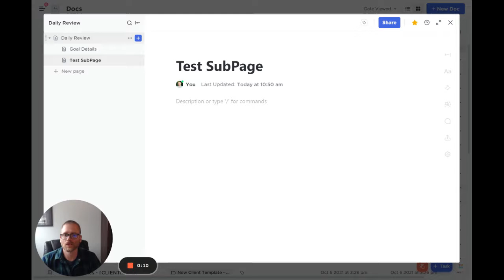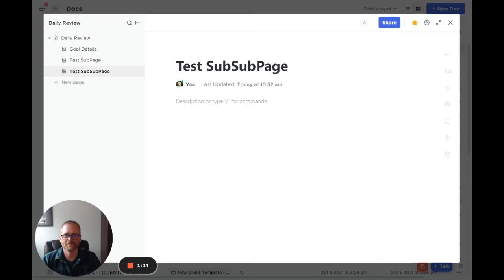How To Change ClickUp Docs Hierarchy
Watch the video to find out how you can "promote" a Doc that is a subpage to a different area in the Doc hierarchy in ClickUp.

Looking for faster growth in time management, focus, productivity, team building, and more? Find out how I can help you speed up the process by clicking